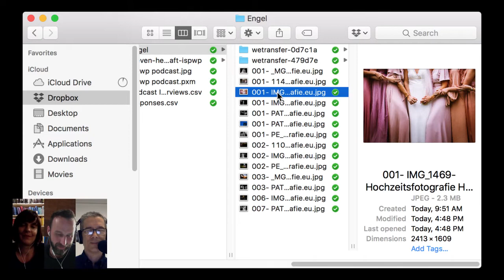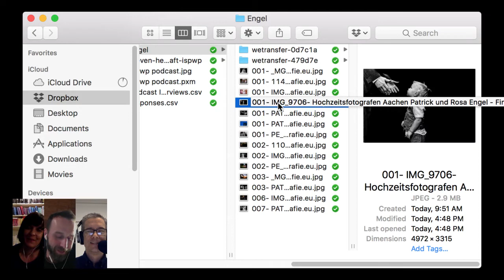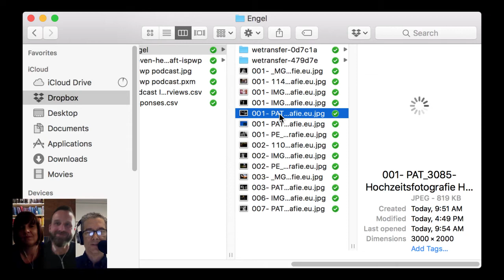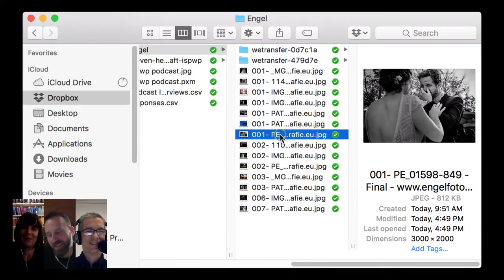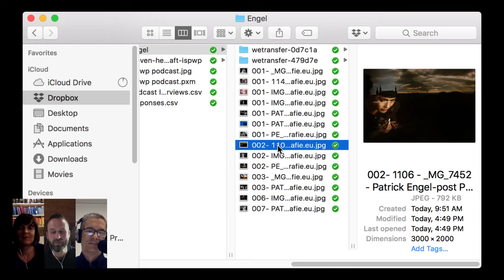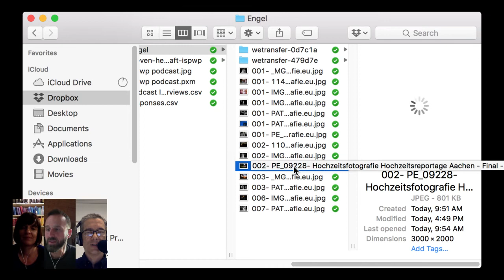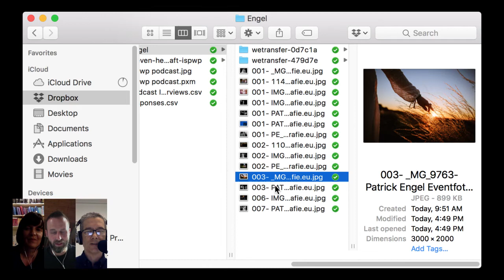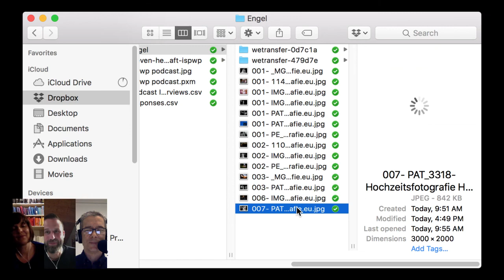ISPWP Wedding Photographer Interview: Patrick and Rosa Engel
Rosa and Patrick Engle are ISPWP award winning wedding photographers from Aachen, Germany.

Engel I Wedding Photos

TOP 10 Masters of German Wedding Photography
Platz 5 Fearless Best of 2017
Internationale Auszeichnungen:
Fearless, ISPWP, This is Reportage, WPS & WPJA

rosa_engel_photos
patrick_engel_photos
engel_couple_photos

If you are looking for a world class wedding photographer, you can find a member of the International Society of Professional Wedding Photographers near you.